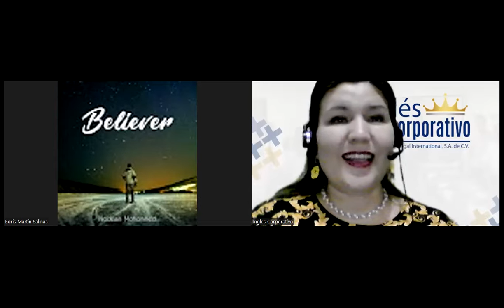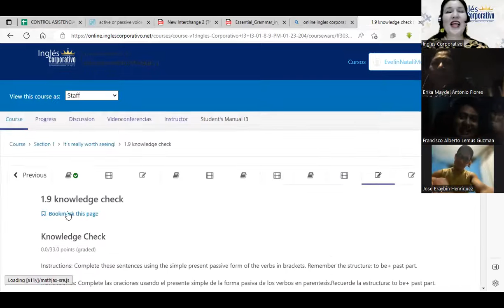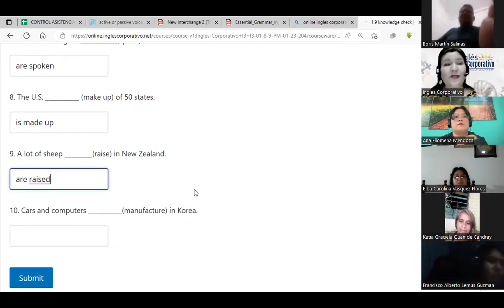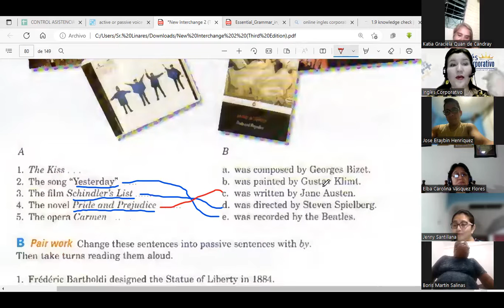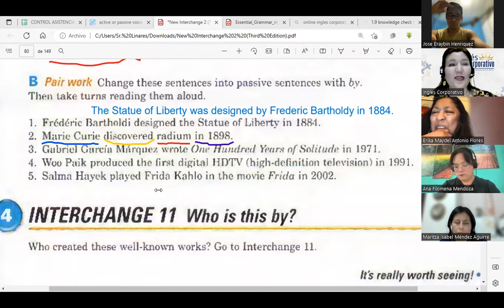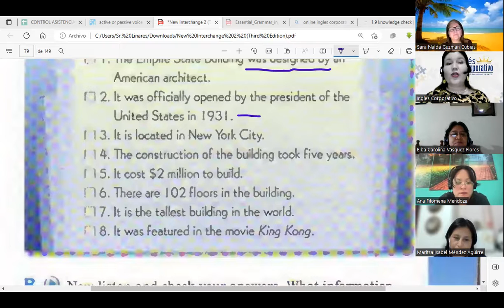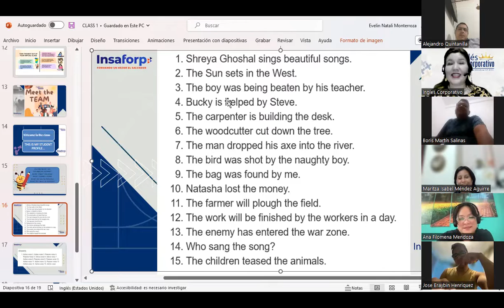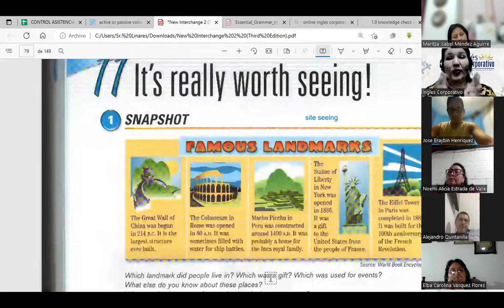Sesión 2 -19-01-23-FI-REGA-111-Flores-Passive voice